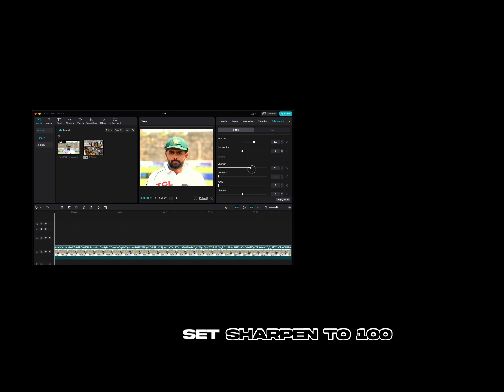EASY! , Improve The Quality of The Video in Capcut!!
The level Of Adjustment Depends Upon the Quakity Of The Video , You can use Smart Sharpen Option too.

Credits @pakistancricket  and @SportsCentralOfficial